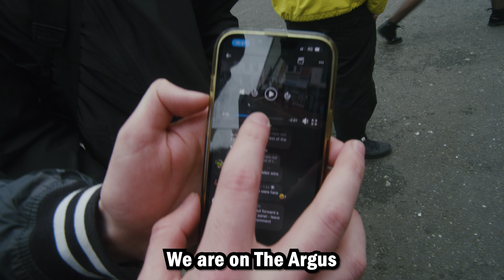We Played Out Of A Red Bull Truck!